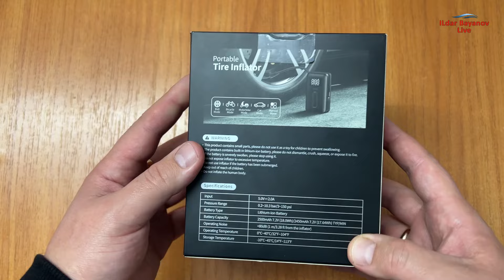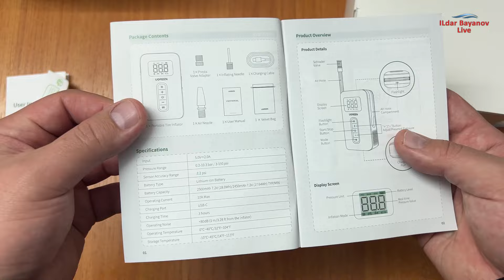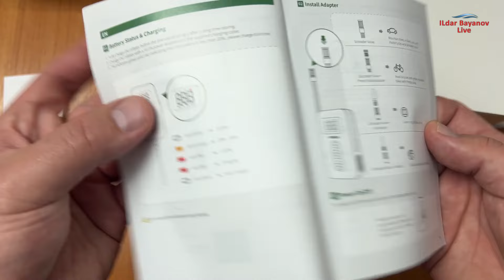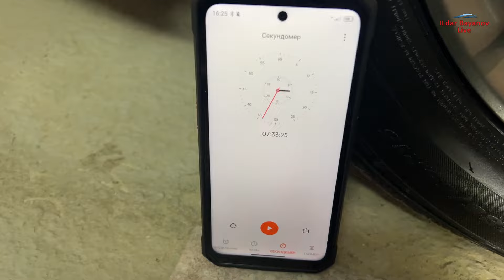Компактный беспроводной компрессор UGREEN 👈 обзор и тест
Компактный беспроводной компрессор UGREEN CD259